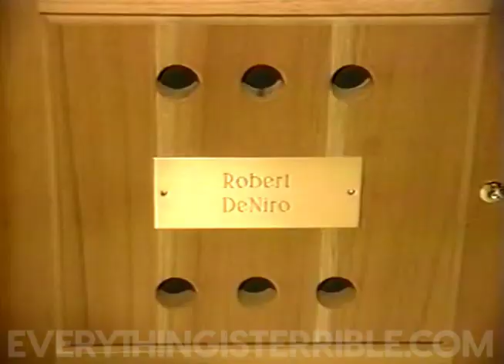CIGARS ARE FOR A HOLES! /// EVERYTHING IS TERRIBLE!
Video by Ghoul Skool